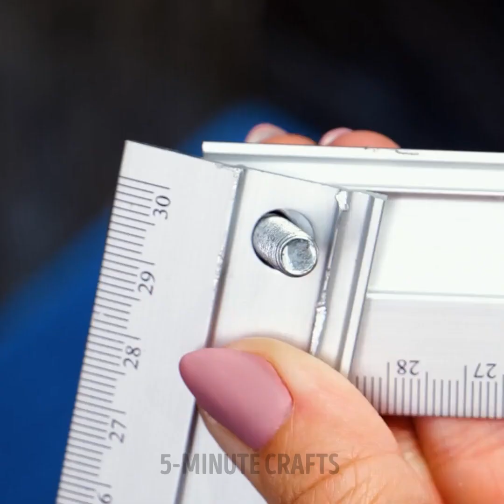Save Time, Fix Fast: Easy Repair Tricks